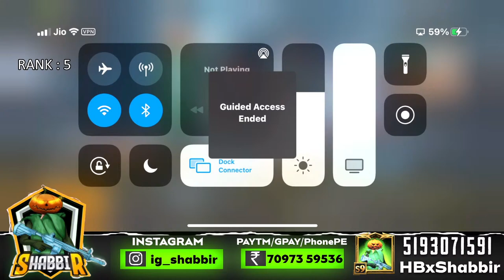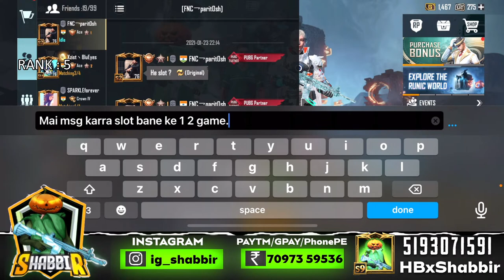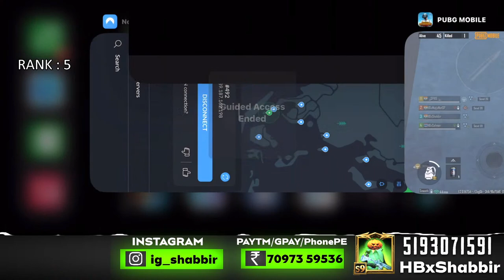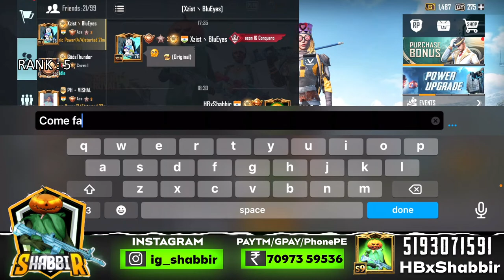Road To Asia Number #1 Conqueror Lets Go | Pubg Mobile Live